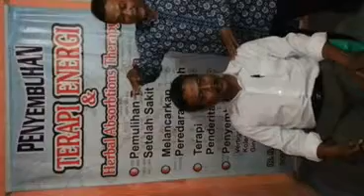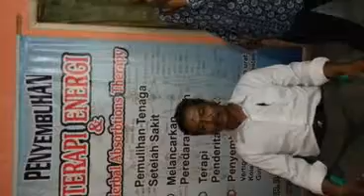Terapi Totok Darah - KLINIK MATARAM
Terapis:
IR. H. MUH. CHALIFIE BARDAN
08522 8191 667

Alamat:
Jalan Tugu Karya 2 Cipondoh Makmur RT 02 RW 01
Sambi Doyong, Cipondoh
Tangerang, Banten
15141